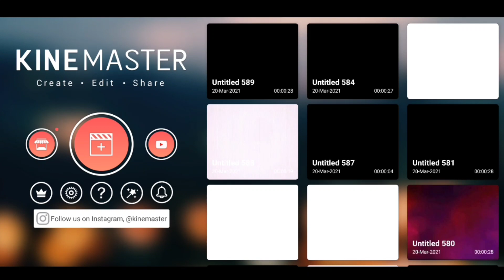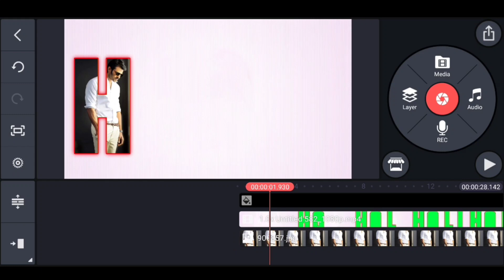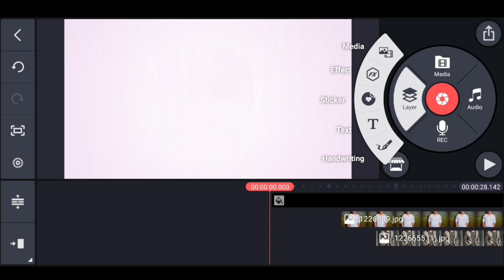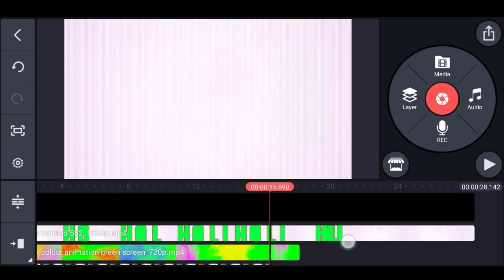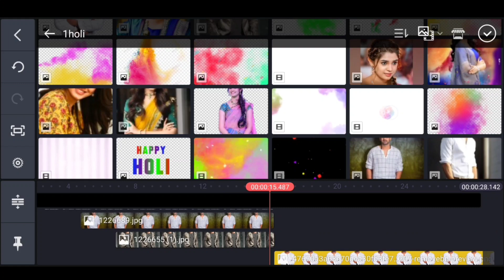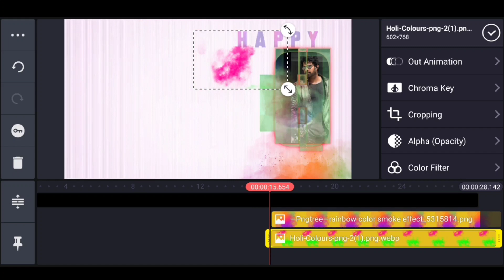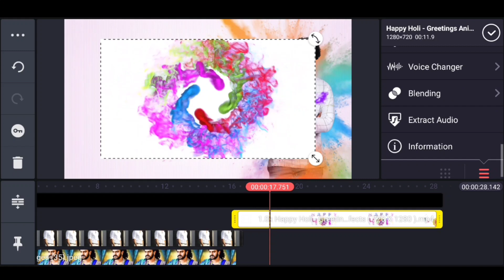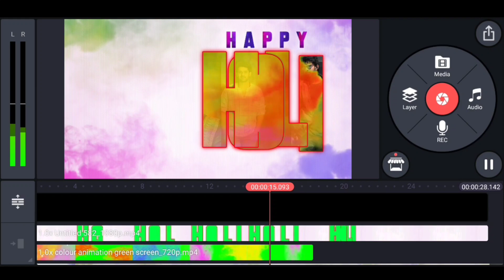awesome Holi special video editing in Kinemaster Trending video editing Happy Holi status editing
how to edit Holi festival video editing in kinemaster trending video editing Holi status editing 2021 cinematic style Holi video editing Telugu Holi WhatsApp status Happy Holi status Holi colourful effect videos animation alight motion

Please contact 🙏🙏